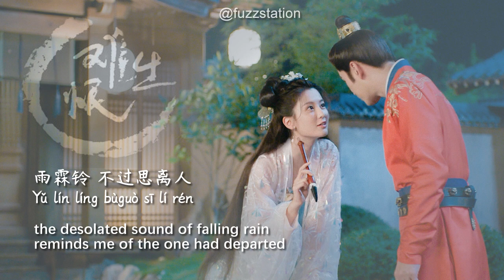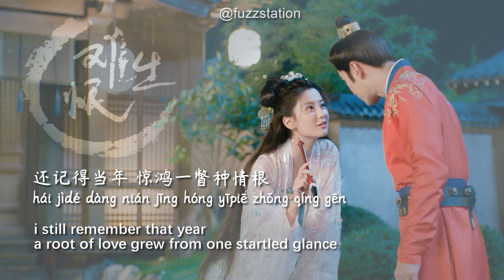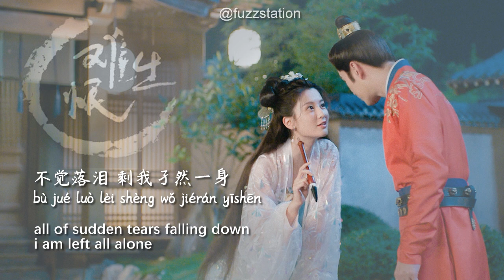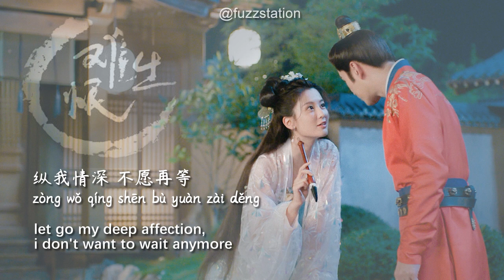[Eng Sub / Pinyin] DAWN - 难生恨 | Random Song Random Picture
the song and the picture is random
i just put it together because loving them.
song for translation purpose only
all copyright to owner.